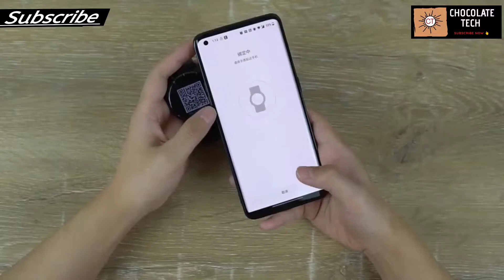Amazfit GTR 2 | eSIM | Unboxing & Review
Hey! Guy's Welcome Back to A latest & Fresh New Tech Video